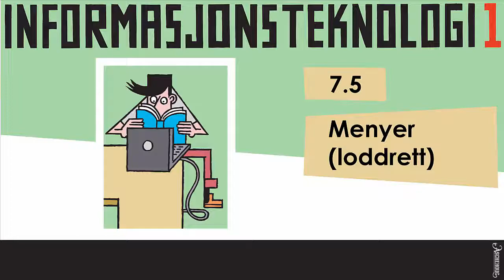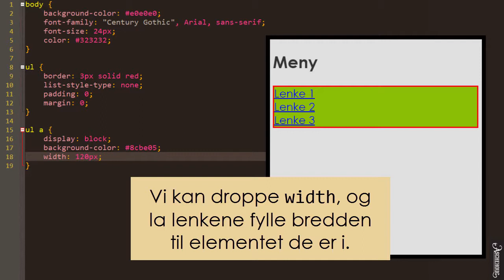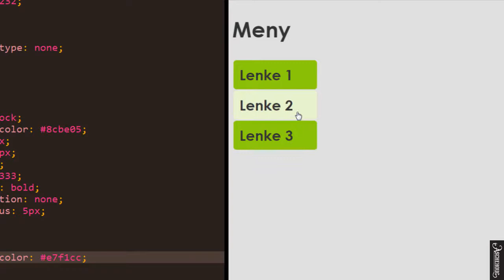Kap. 7.5 Menyer (loddrett)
Video som viser hvordan vi kan bruke CSS til å lage loddrette menyer.